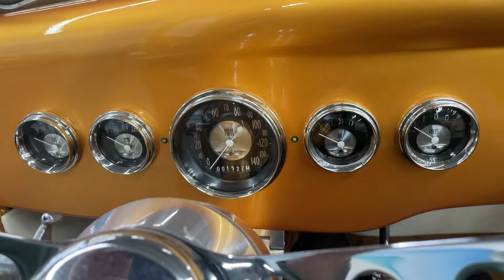1930 Ford Roadster Rod Walk-Around